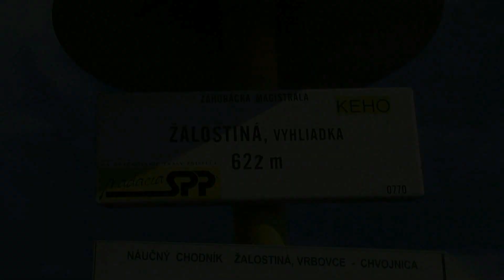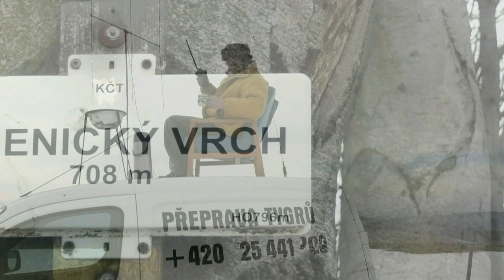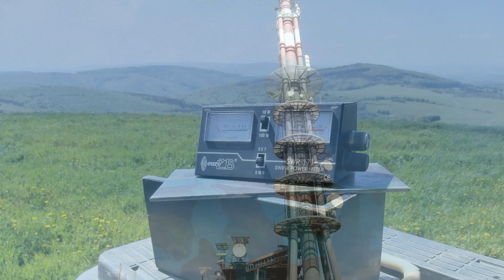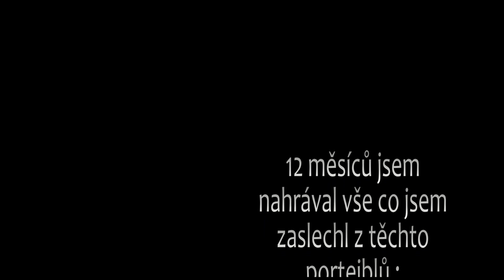Czech and Slovak elite CB expeditions